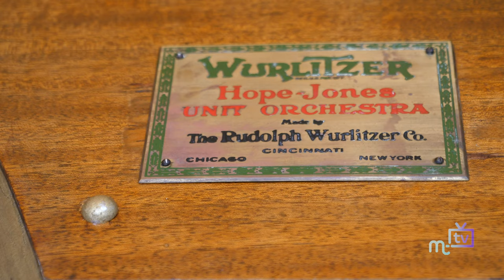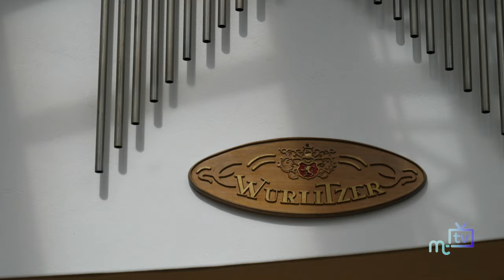Wurlitzer organ free Summer concerts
Friend of the Isle of Man Wurlitzer, Keith Simpson, talks about this years series of free summer concerts being held in the Villa Arcade.